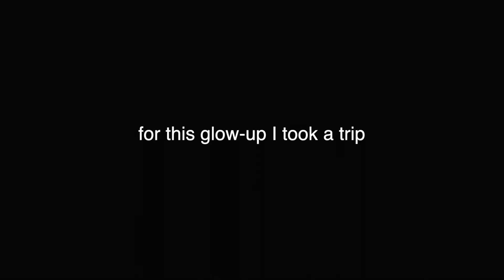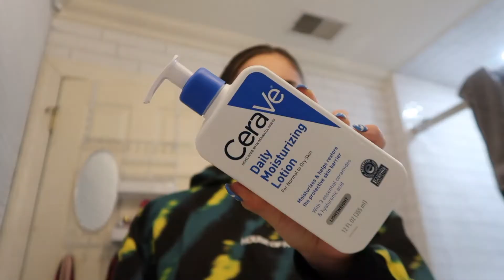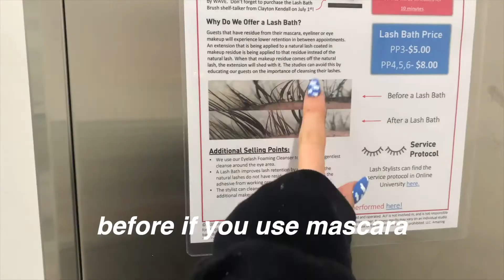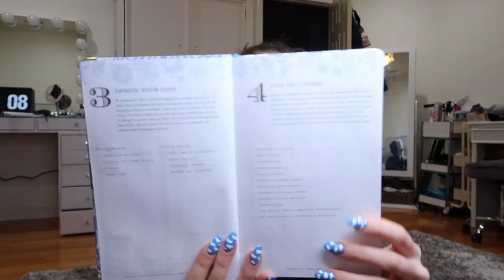GLOWING TF UP FOR 2021 *i took a vacation for this*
ITS TIME TO GLOW UP FOR 2021. and here, i take you along throughout EVERY step of the process. that way we can glow up TOGETHER, mentally and physically.

F A Q:
age: 19(born in 2001)
height: 5'4'
what do you use to edit: final cut pro x